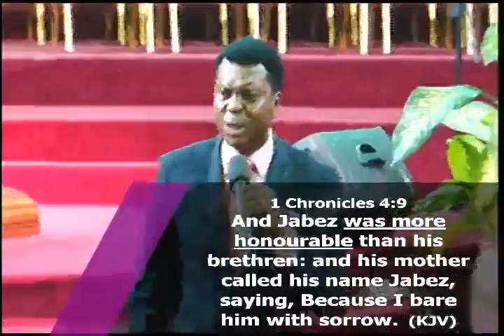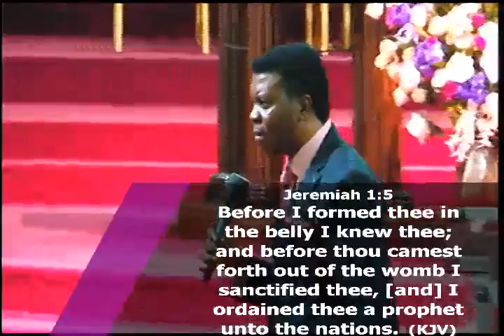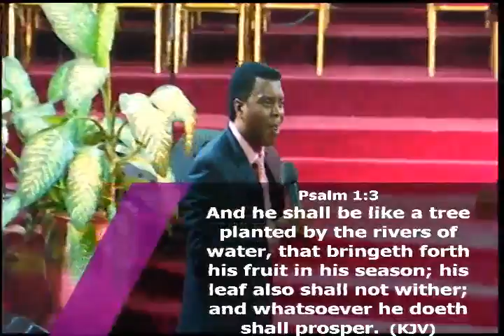Jabez Generation by Bishop Matthew Omodiagbe (Day 10)